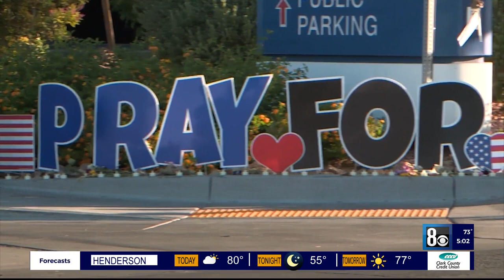Samaniego pleads guilty for shooting of officer Mikalonis